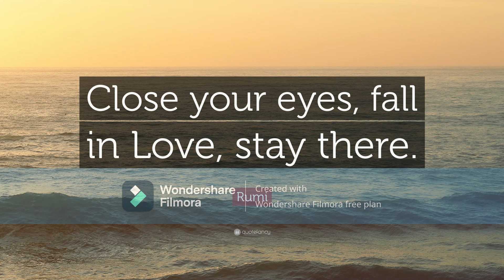Billie Eilish What Was I Made For? *REVERSED* IS Magical